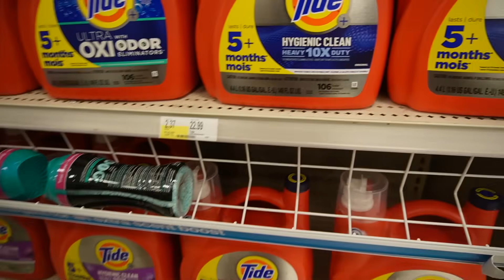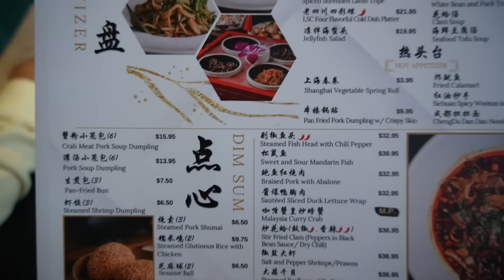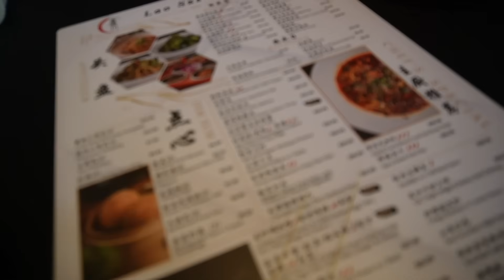Trying the MOST EXPENSIVE Chinese food ever!